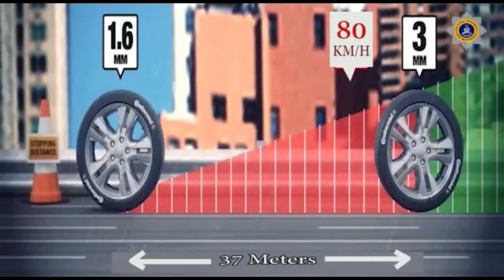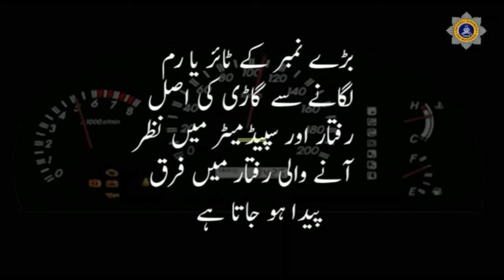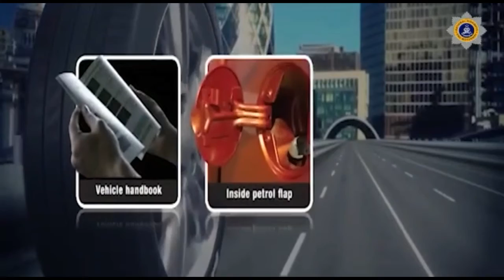How to Check wheels | Which Tire is Better for Cars | Better Information for tire | ZJ News & Videos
Howtochechtire whichtirebetterforcars ZJnews&videos#